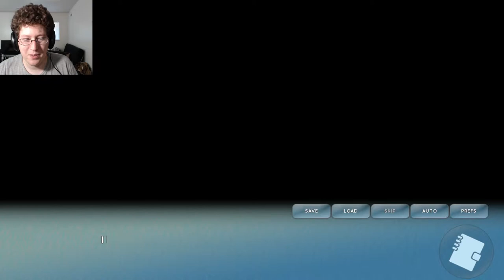Asagao Academy: Oh Jared... - PART 01 - AndyCade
Back to school...back to school...so JonTron won't think I'm a fool...

TheAndySan

TkyoSam

Radley

**Tech Notes**

*Cameras Used*

*Mic Used*

ZOOM H2N

*Programs Used*

Audacity 2.1.1